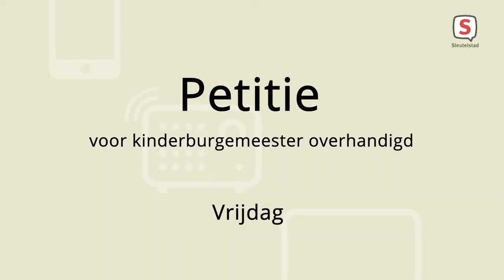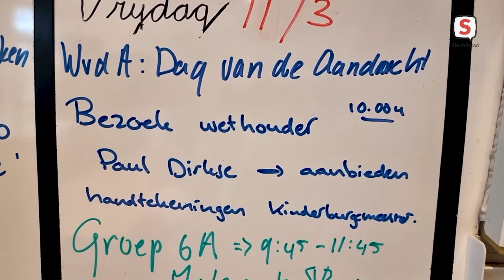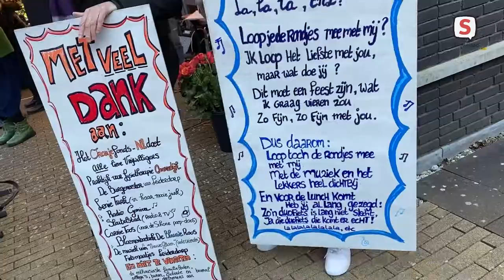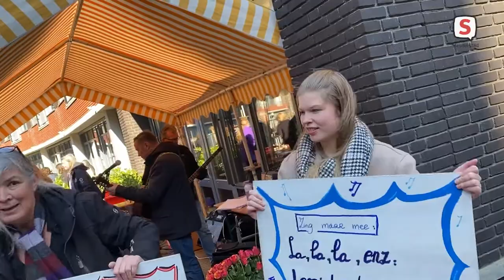De week van Sleutelstad 2022 | Week 10